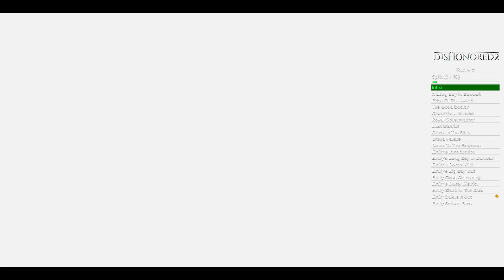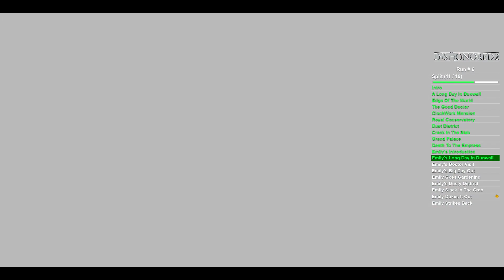Dishonored 2 Any% No Hit Emily And Corvo